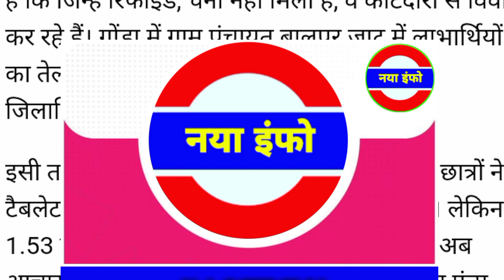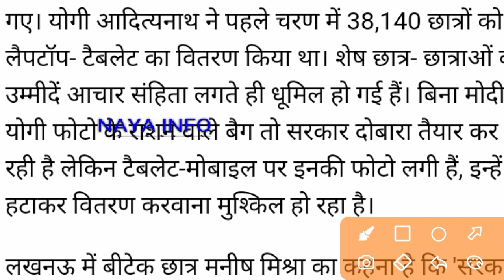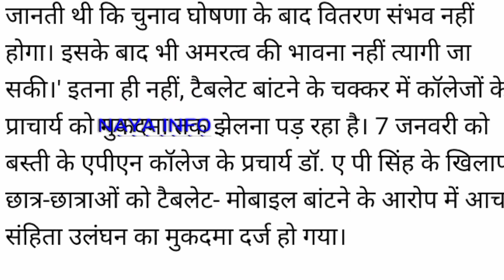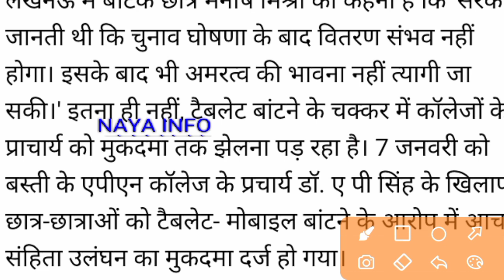टैबलेट वितरण आज की बड़ी खबर✌️|laptop yojana 2021 up|up tablet sms|digi shakti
फ्रीटैबलेट | UP Free Tablet | UP Free Smartphone UP Free Tablet New Update UP Free Tablet Today News

laptop kab milega 2021 up
ccc november result 2021
laptop yojana
up scholarship
ccc result november 2021
laptop yojana 2021 up kab milega
ba 2nd year ka result kab aaega.
b a first year
laptop kab milenge
bsc 2nd year zoology
ccc go november result 2021
chemistry bsc 1st year
mjpru improvement admit card 2021
mjpru improvement exam date 2021
up scholarship latest news today
csvtu
laptop kab se milna shuru hoga
laptop news today
yogi sarkar laptop yojana 2021
bsc first year chemistry
csvtu exam news
laptop news
tablet
up laptop kab tak milega
up news today laptop
ccs university new update
laptop vitran yojana 2021
laptop yojna
free laptop list kaise check karen
free laptop scheme 2021
laptop kab tak milega
physical chemistry bsc 2nd year
ba second year result
up laptop
laptop
up mein laptop kab batenge
yogi ji laptop yojana 2021
scholarship status 2021-22
ba 1st year hindi
lucknow university news
tablet yojana
bsc ag 3rd semester online classes
csjm
csjm laptop scheme 2021
mgkvp
cm yogi laptop yojana
up cm laptop yojana 2021
up scholarship latest news
up tablet news today
yogi laptop yojana
zoology bsc 3rd year
लैपटॉप योजना 2021
ba hindi 1st year syllabus
ba walo ko laptop kab milega
bsc 2nd year zoology 2nd paper
bsc chemistry 1st year online classes
csjm
csjm university kanpur
d pharmacy admission process 2021
ddu improvement exam date 2021
mgkvp back paper 2021
mgkvp news today
mjpru latest news
vbspu news today laptop
csjm laptop list